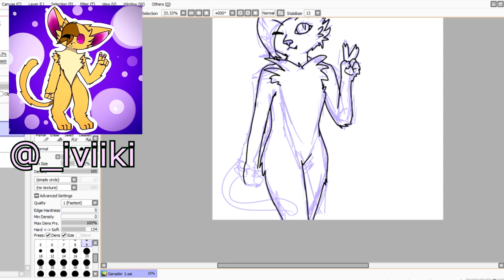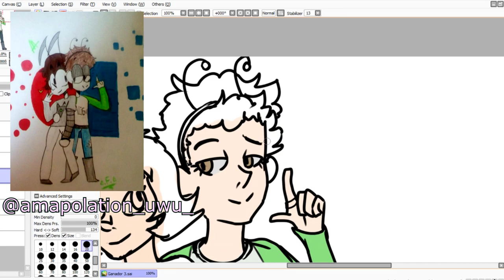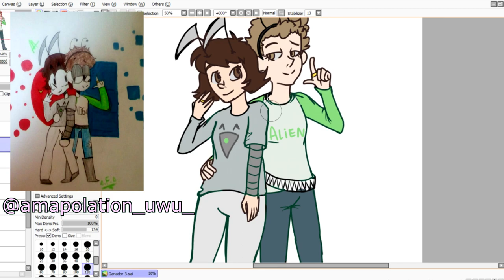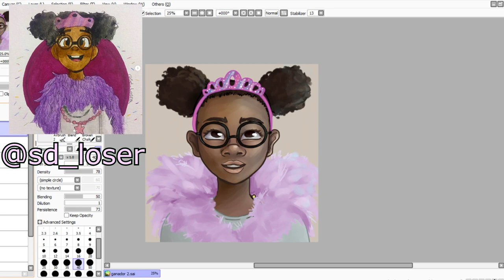Ganadores! [500 SUBS]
Lo prometido ha llegado! Anuncié el anterior jueves a los ganadores por instagram y aquí están los premios uwu
Síganme en mis redes susiales (casi solo uso insta realmente xd)